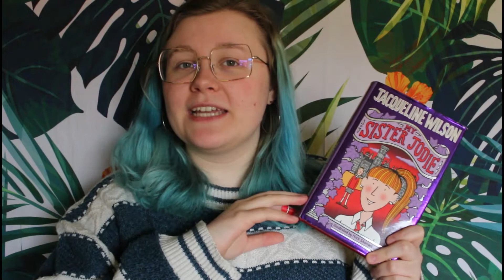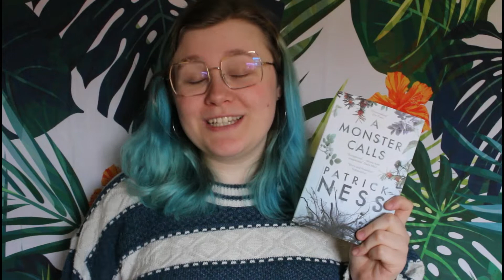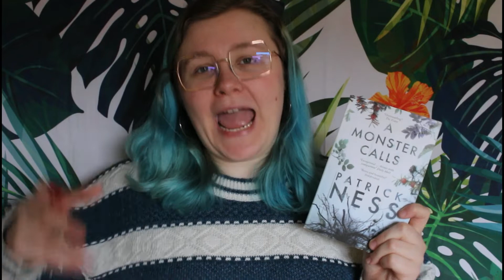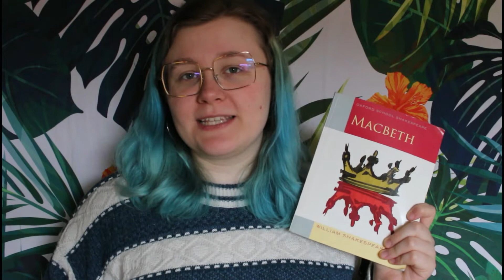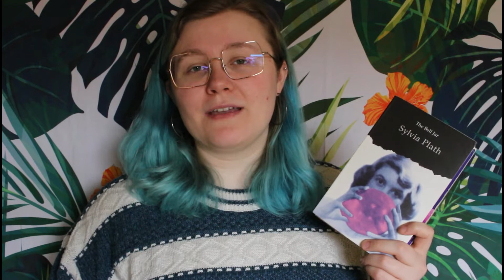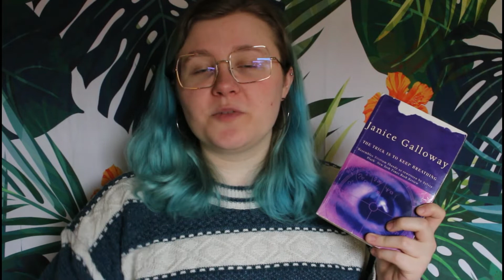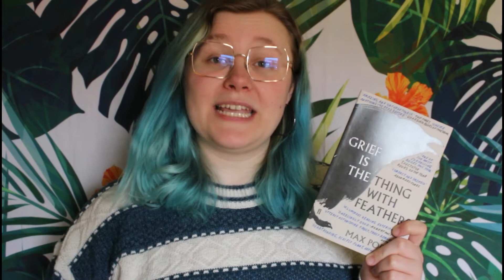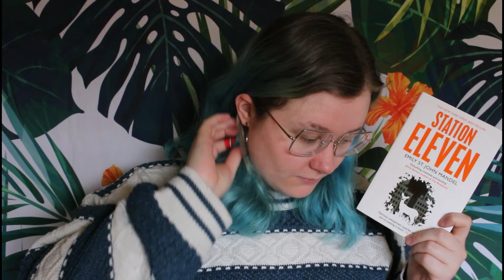10 BOOKS THAT HAUNT ME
today, i'm talking about books that haunt me, ones i'm unlikely to forget anytime soon!